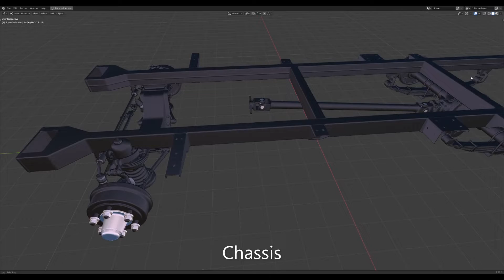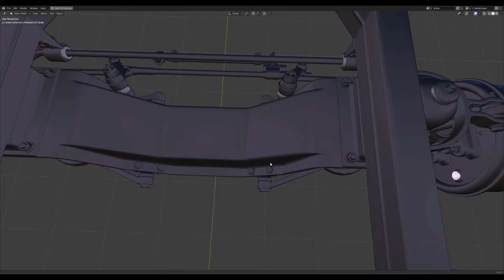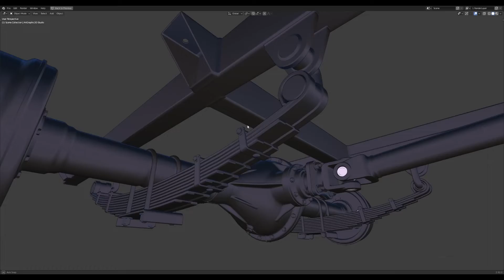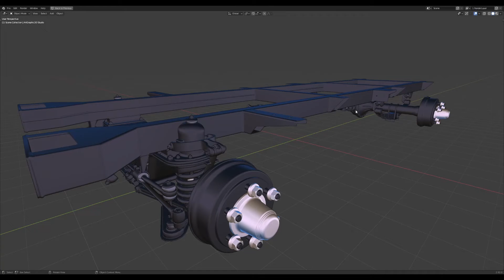Professional Pickup Truck Chassis 3D Model | Modeling in Blender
This Professional Frame Pickup Chassis 3D model modeled in a Blender 3D. High Poly with a lot of modeled detail.
v31
Modeled:
    frame
    gear housing
    brake drums
    axis
    shock absorber housing
    bolts, nuts, washers
    WELDING
    and other parts

software; Blender, YafaRay, Gimp
created by Marcin Wodzyński ArtGraphic3D Studio

   Check ArtGraphic3D​ Channel for more Chassis 3D Model Videos.